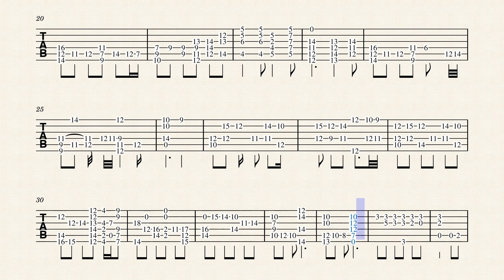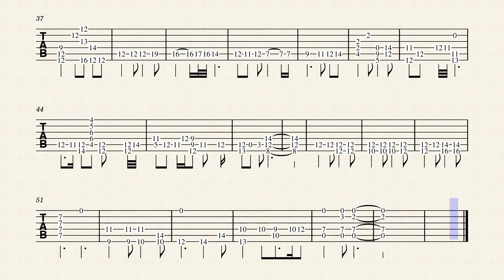Indoline Praetorium Night ~ We Are the Chosen Ones (Guitar Tab)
Guitar tab of Indoline Praetorium Night ~ We Are the Chosen Ones.